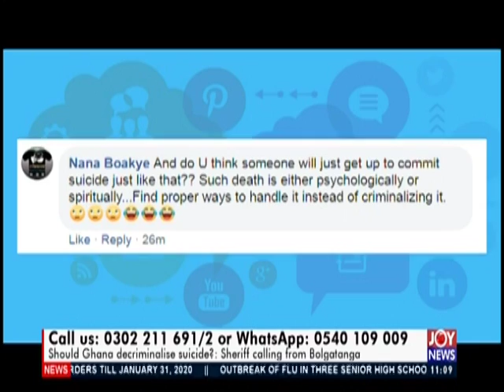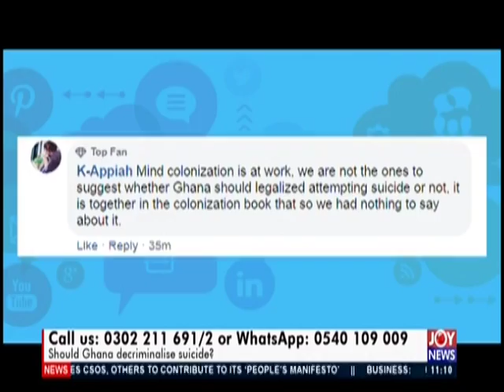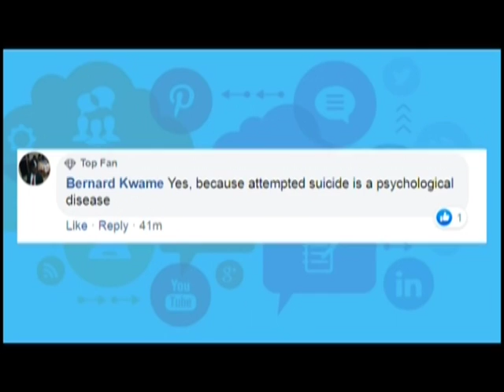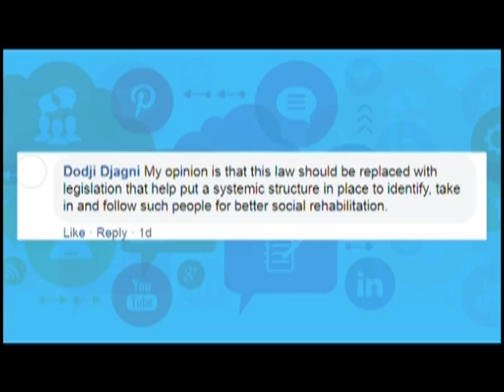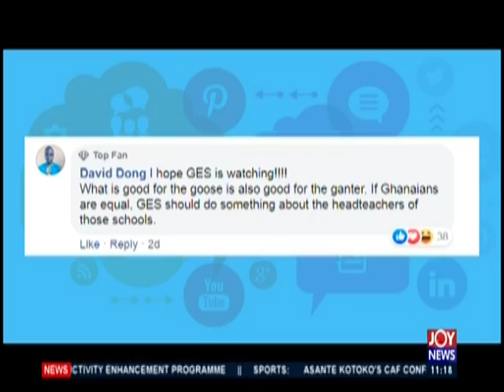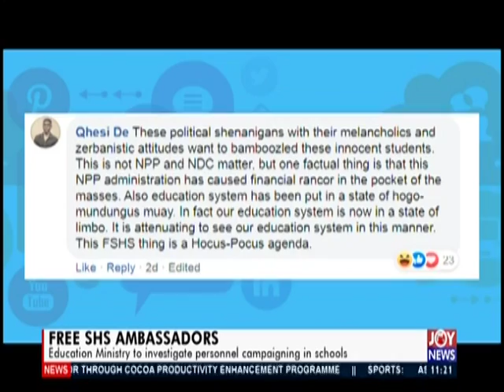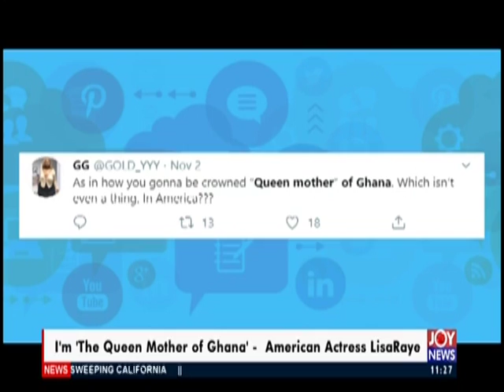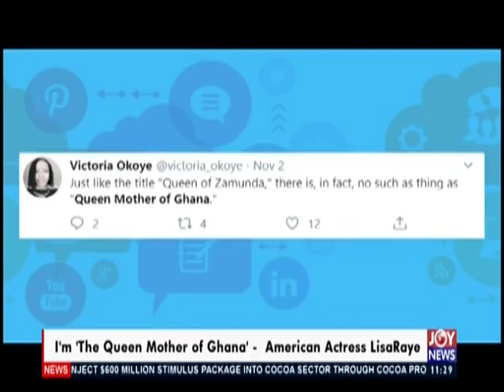Joy News Interactive (4-11-19)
Mid-morning Entertainment News and other matters arising in Ghana.